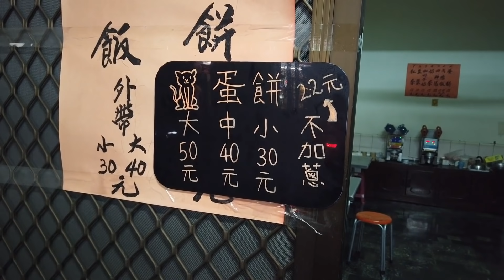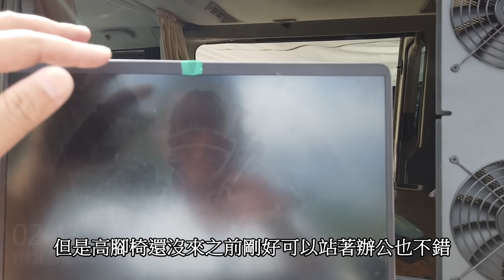大叔環島第三站~臺東知本免費溫泉泊點、四個吸盤當車邊帳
環島第三站，來到大叔跟老闆娘第一次露營的地方，看看老闆娘如何利用四個吸盤完成車邊帳搭法。
由於許多人問大叔神奇吸盤在哪買的呢，有關購買網址如下